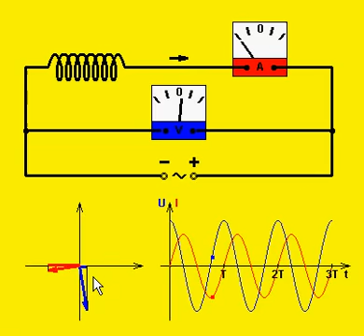دائرة ملف في التيار المتردد